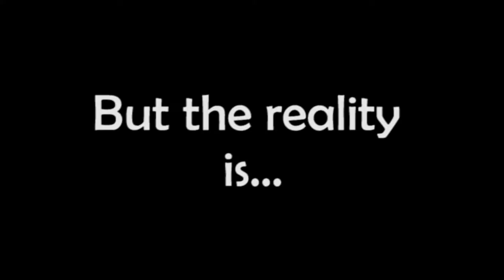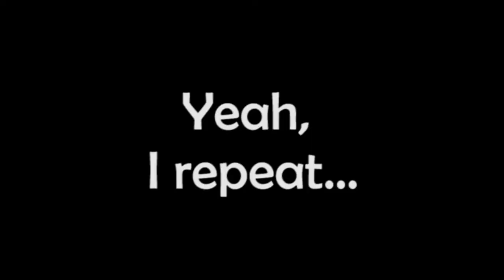TRAVEL THAILAND | LEAD BY EXAMPLE, THEY WILL FOLLOW YOU EVENTUALLY.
There's many way to inspire and make others follow you, so they can see and understand what you trying to express or achieve. The best advise is, do it first, show results and then they will believe you. 🤔